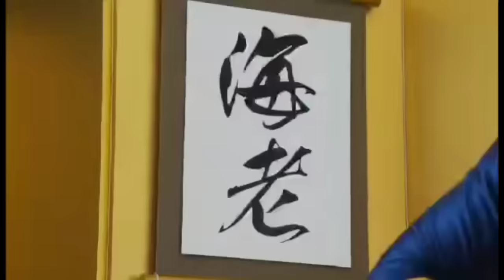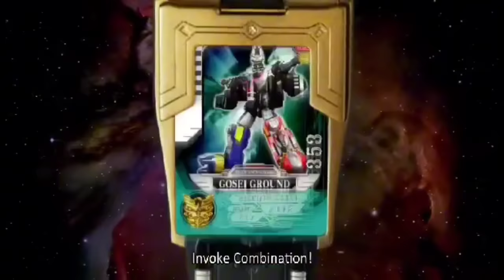Every Sixth Ranger Mecha - Super Sentai (Dragon Caesar - Tarantula Knight)